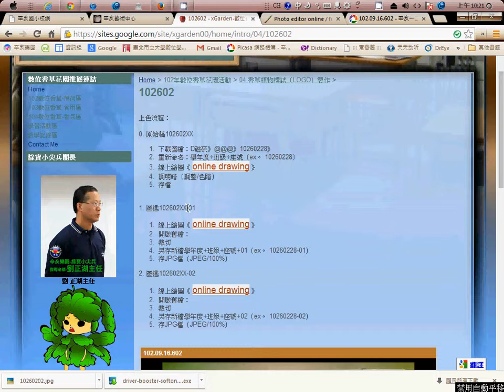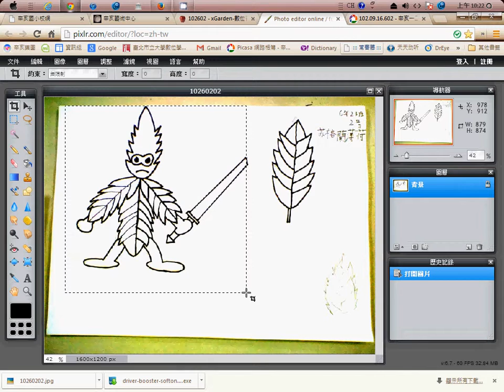04 03 file01